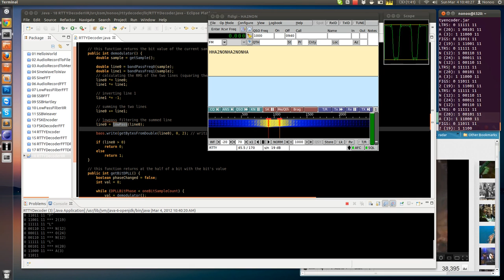RTTY encoder / decoder using IIR filters and DPLL